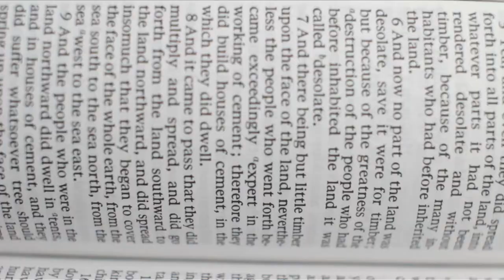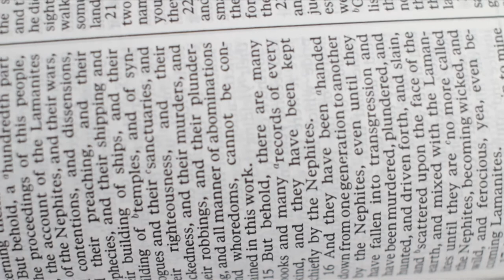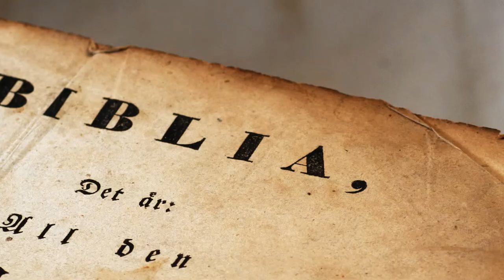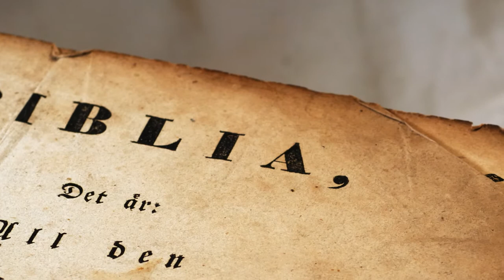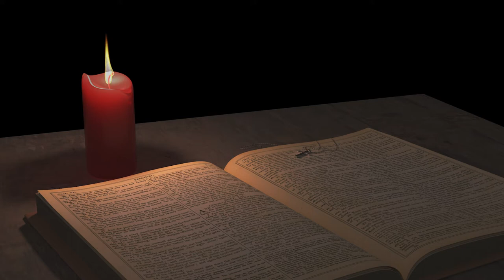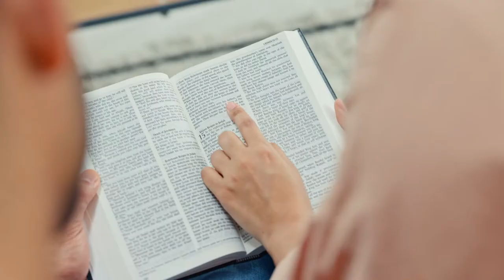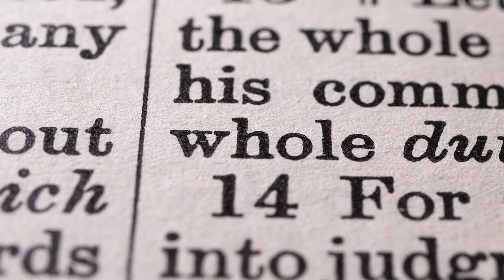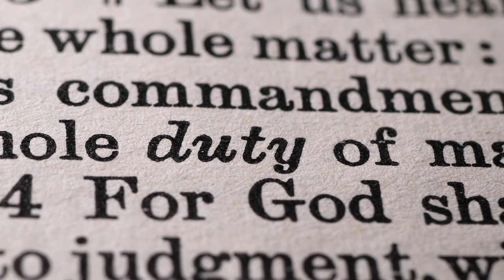Bunătatea lui Dumnezeu | Valer Monafu | Adevăruri mari pentru inimi fragede